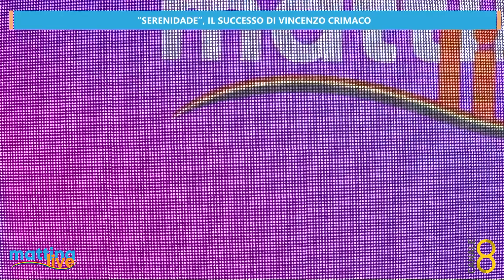"Serenidade", il successo di Vincenzo Crimaco - MattinaLive 19/04/2024